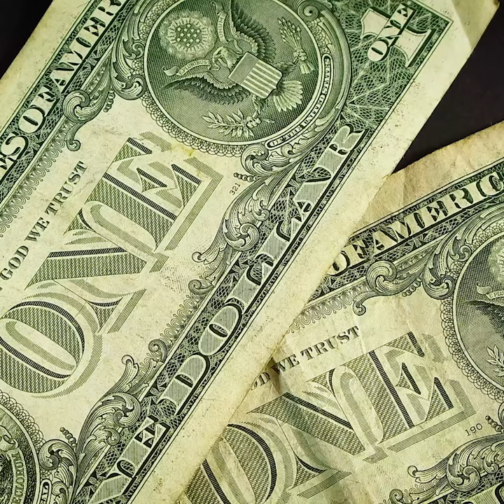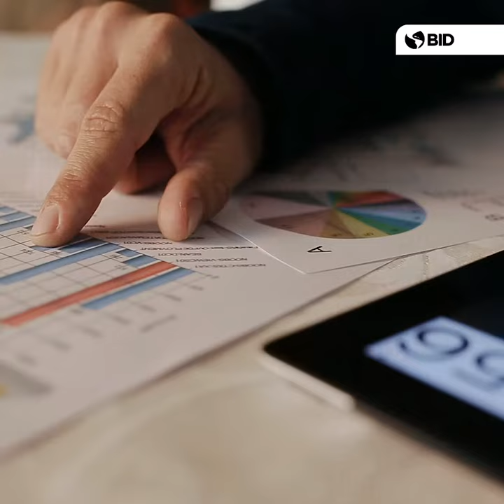¿Cómo funcionan las agencias de atracción de inversiones en América Latina y el Caribe?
Casi todos los países del mundo han establecido agencias de promoción de inversiones (API) con el fin de atraer y retener más y “mejores” flujos de inversión extranjera directa (IED). Sin embargo, y a pesar del grado de difusión de dichas agencias, la literatura especializada sobre promoción de inversiones y sus efectos sobre la IED continúa siendo muy escasa. No se sabe exactamente cómo son estas API en los distintos países, qué tareas realizan, cómo lo hacen y si han generado los efectos esperados y en qué medida. Este nuevo reporte del BID brinda información detallada y consistente sobre el modo de organización, las funciones, las actividades y las modalidades operativas de las API de más 50 países de ALC y de la OCDE.

Descarga esta publicación y aprende como diseñar mejores políticas para potenciar la IED.